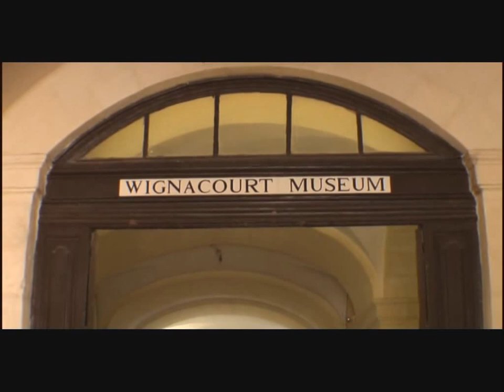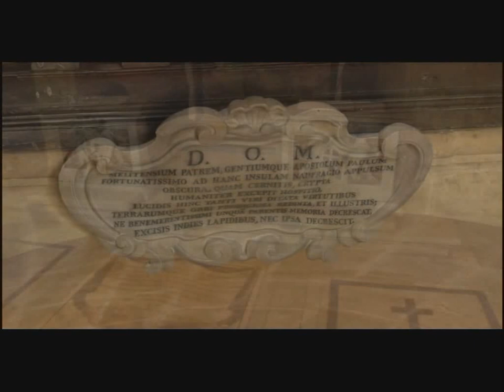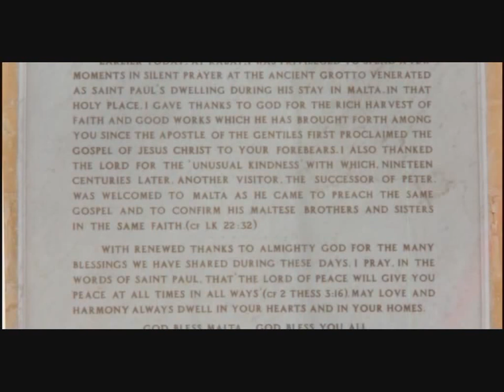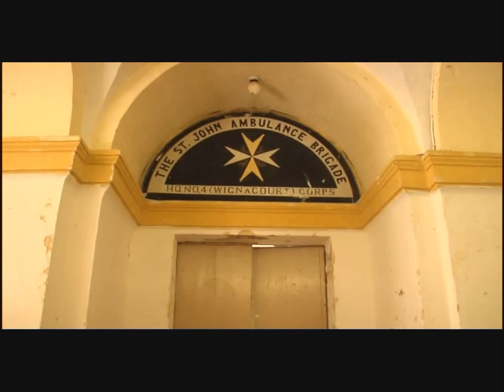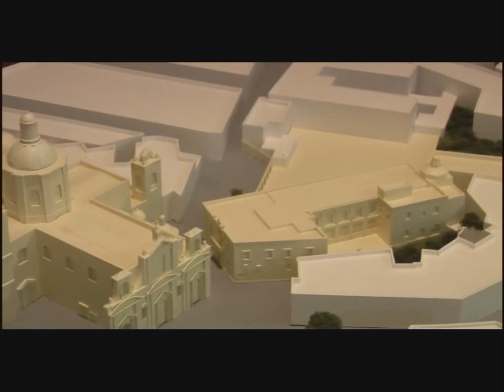The Wignacourt Museum.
The Wignacourt Museum is housed in a baroque palace just outside the old Roman city of Melite incorporating Mdina and parts of Rabat, where St.Paul's Grotto is located, together with the crypt and the Parish church both dedicated to St.Paul. This site presents a wealth of historical material and as the curator of this museum , Mgr. John Azzopardi says, in the front cover of his booklet on the museum, one finds "a Picture Gallery, Archaeology, Sculpture, Coins, Furniture, Embroided Vestments, Old Maps, Rare Books, Drawings and Prints, Baroque Chapel, Underground War Shelter with Catacombs" all under one roof.